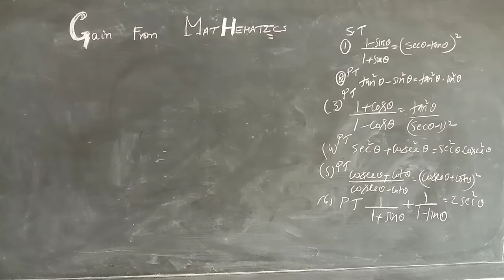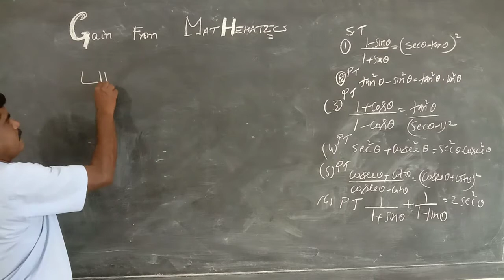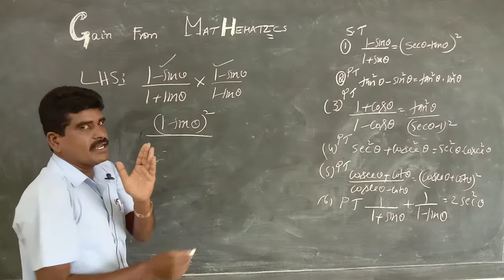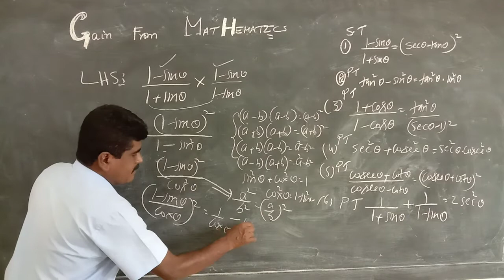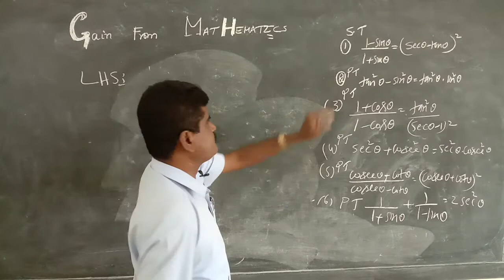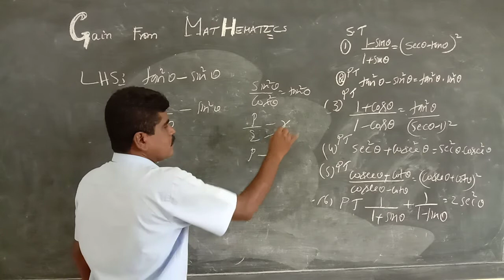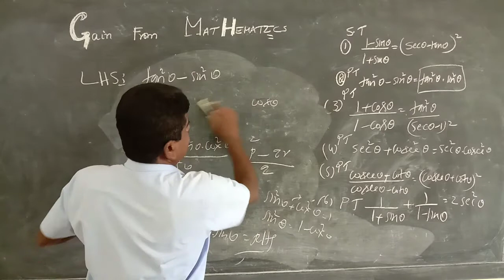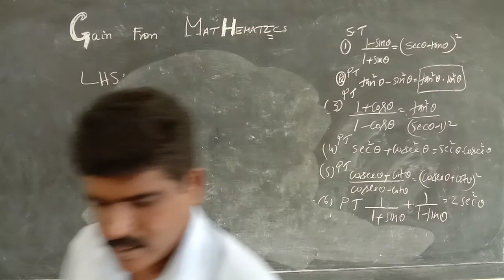Proof GH Maths